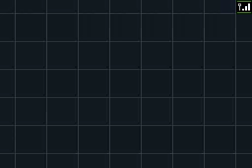Let's Play Pokemon White 2 US Part 45 Shadow Triad & Regi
- Vs Shadow Triad
- Regi Trio
- Regigigas
- Twist Mountain